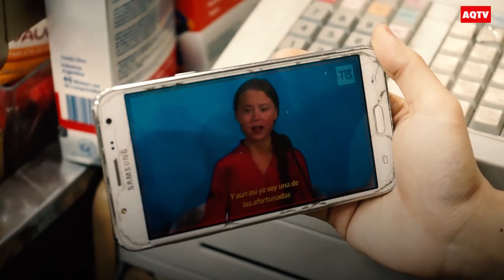GUILLE AQUINO | Sketch - PLANETA TIERRA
Instagram.com/droganacional
Facebook.com/aquinoguille